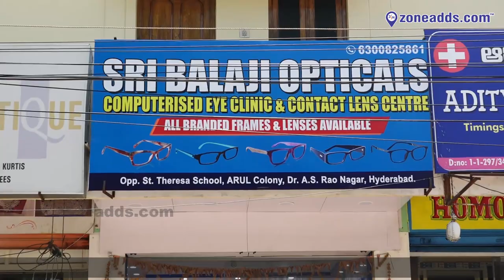Sri Balaji Opticals | Dr.A.S.Rao Nagar | 8885298781 | zoneadds.com